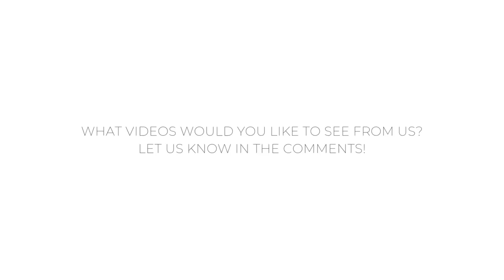What I Love + Would Leave In My New Bathroom + Closet | THELIFESTYLEDCO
Since our last "love it or leave it" at theODLhouse you guys have NOT been shy about letting us know you want MORE! Join Kristen Forgione, Founder and Principal Designer of THELIFESTYLEDCO, as she shares what she would leave, what she loves, and what she would do differently in her bathroom + closet⁠!

6:04 - Primary Bathtub
7:35 - Shop Kristen’s Amazon storefront here

Lead Designer + Interiors: Kristen Forgione (@kristenforgione on IG)
Builder: Craft Homes @_crafthomes_ on IG)

ASLC-21D38435-F4A25CF233